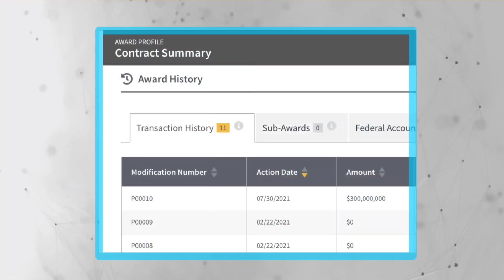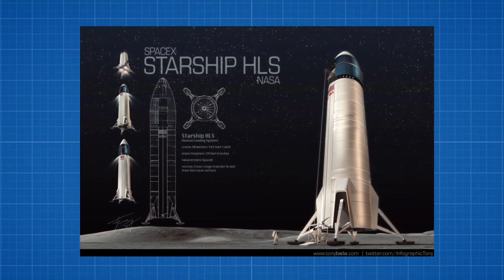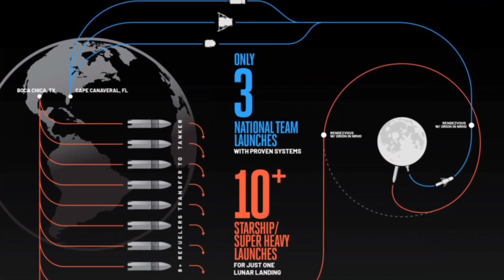SpaceX Recieves First MAJOR STARSHIP Funding From Nasa !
SpaceX receives first major Starship Moon lander funding from NASA!

SpaceX has received its first major funding from NASA for the development of a crewed Starship Moon lander meant to return humans to the surface of Earth’s nearest neighbor as early as 2024.

NASA selected SpaceX to develop a Human Landing System (HLS) to land astronauts on the Moon by 2024 under the Artemis program.

The agency faced a lot of opposition from competitors Blue Origin and Dynetics, that also bid to develop a HLS. The companies filed protests against NASA claiming its selection process was unfair.

Despite of the opposition, NASA is moving forward to award SpaceX a $2.89 billion HLS contract to develop a lunar-optimized Starship.

“On July 30, the U.S. Government Accountability Office (GAO) rejected the HLS contract protests that were filed by Blue Origin and Dynetics. GAO said in a written announcement:

“NASA did not violate procurement law or regulation when it decided to make only one award. NASA’s announcement provided that the number of awards the agency would make was subject to the amount of funding available for the program,” they wrote.

“In addition, the announcement reserved the right to make multiple awards, a single award, or no award at all. In reaching its award decision, NASA concluded that it only had sufficient funding for one contract award.

GAO further concluded there was no requirement for NASA to engage in discussions, amend, or cancel the announcement as a result of the amount of funding available for the program.

” NASA did not “act improperly in making a single award to SpaceX.”